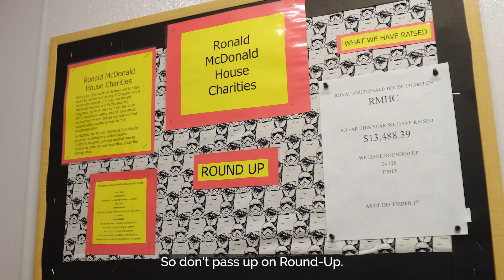McDonald's Employees - Round Up for RMHC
Thank you for supporting Round-Up for RMHC in your local restaurant. Together, we are helping more RMHC families in your community and around the world.